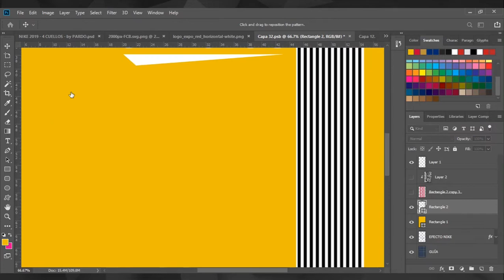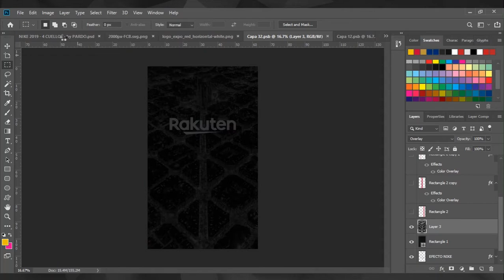FC Barcelona Kit Concepts [Speed Art]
This one was requested by Instagram user @moh.roido_yuvant

Mockup by Pardo Sport
Song: Ascence - About You